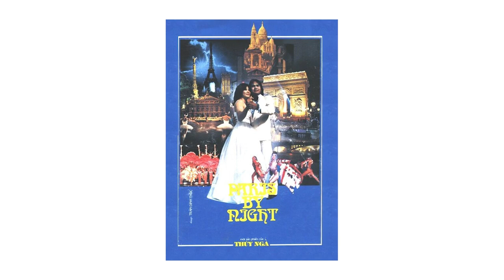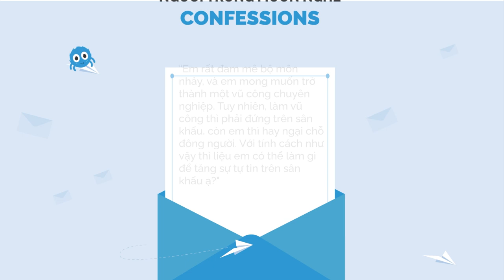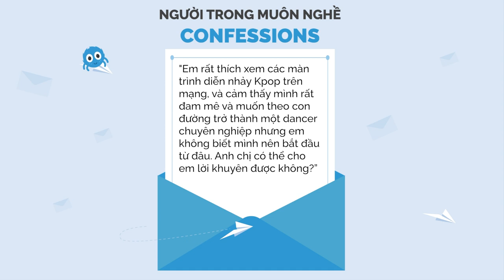"KHI TỰ TI, HÃY ĐI TÌM NGƯỜI TRUYỀN LỬA!" - Hoàng Yến Ivy | Giải Mã Muôn Nghề | Spiderum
Hoàng Yến Ivy là một vũ công, biên đạo nhảy chuyên nghiệp đồng thời là founder của vũ đoàn LYNT - Vũ đoàn dance cover nổi tiếng từng đạt chức Vô địch thế giới lần đâu tiên trong cuộc thi Dance Cover – I AM THE BEST của YG Entertainment.

Chị cũng là một trong số những tác giả của sách "Người trong muôn nghề: Ngành Sáng tạo & Nghệ thuật có gì?". Bạn có thể tìm hiểu về sách tại đây

Đến với Podcast Người Trong Muôn Nghề, chị Hoàng Yến Ivy sẽ có những chia sẻ về lộ trình cơ bản để phát triển với nghề vũ công, những khó khăn mà các dancer gặp phải khi theo đuổi đam mê và mức thu nhập trong lĩnh vực này. Cùng đón xem nhé ;)

Time Stamp:
00:00 Giới thiệu khách mới
01:18 Những điều "người ta" đồn về nghề vũ công
01:50 Lời đồn 1: Làm vũ công ăn chơi
03:23 Lời đồn 2: Ngoại hình phù hợp mới làm được vũ công
05:02 Lời đồn 3: Vũ công không có đào tạo chính quy
08:20 Cơ duyên đến với nghề Dancer
13:00 Kỹ năng để kiếm tiền từ nghề vũ công?
16:08 Điều gì gắn kết nhóm nhảy LYNT?
21:08 Tuổi thọ nghề vũ công
24:50 Vũ công nào cũng có thể biên đạo?
28:05 Năng khiếu chiếm bao nhiêu phần trăm?
30:18 Covid ảnh hưởng đến hoạt động nghệ thuật
32:01 Cảm giác khi lên sân khấu?
33:24 Để tăng tự tin khi đứng trên sân khấu?
35:53 Để trở thành vũ công chuyên nghiệp?
38:38 Thu nhập của ngành vũ công
42:39 Lời khuyên dành cho các bạn trẻ

Podcast “Người Trong Muôn Nghề” hứa hẹn sẽ đem đến:

Nguời Trong Muôn Nghề - #10: Nghề Vũ công

Host: Việt Anh
Guest: Hoàng Yến Ivy
Production: Spiderum team